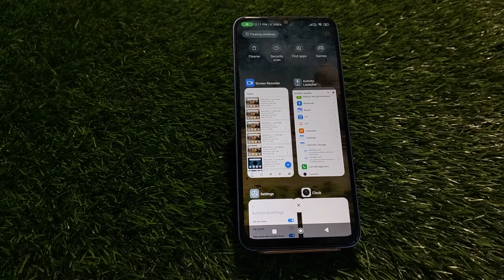Split Screen On In Poco X5 Pro, Create Dual Screen In Poco X5 Pro, How To Use Floating Window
Split Screen On In Poco X5 Pro, Create Dual Screen In Poco X5 Pro, How To Use Floating Window In Poco X5 Pro,Poco X5 Pro, Mein Split Screen Enable Kaise Karen,

Split_Screen_Enable Poco X5 Pro,